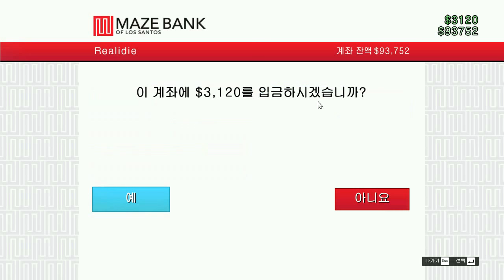GTA 5 로우라이더 업데이트 리뷰 무기, 의상 With 저펄 모장 [레알이다이]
로우라이더 업데이트 리뷰입니다.
각 무기 2개 복장 여러 개가 추가되었는데요.
어떻게 생겼는지 한 번 봅시다!